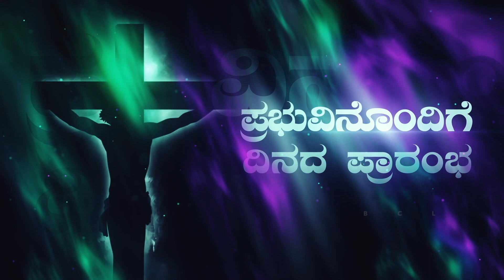Begin the day with the Lord.ಪ್ರಭುವಿನೊಂದಿಗೆ ದಿನದ ಪ್ರಾರಂಭ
We have to have faith and trust in the Lord alone and in the humans. The Lord is all powerful and mighty. He is one who can save us from all the difficulties and harm.